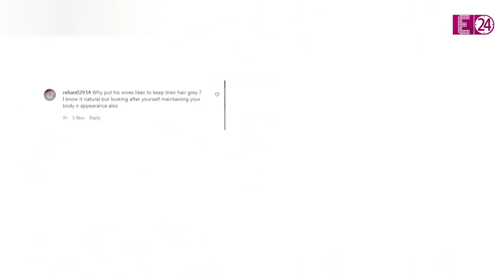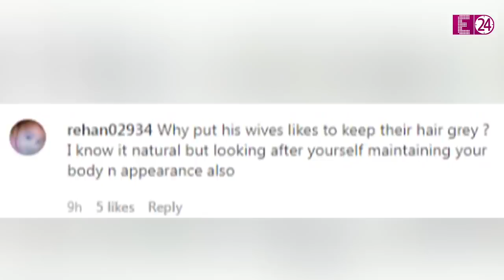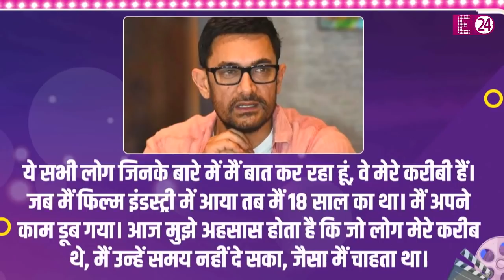Aamir Khan की फर्स्ट एक्स वाइफ Reena का बढ़ा हुआ वज़न, ग्रे हेयर्स देख बोले लोग- कुछ तो मेंटेन करो!